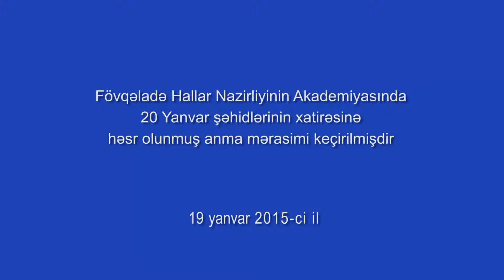FHN Akademiyasında 20 Yanvar şəhidlərinin xatirəsinə həsr olunmuş anma mərasimi keçirilmişdir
Fövqəladə Hallar Nazirliyinin Akademiyasında 20 Yanvar şəhidlərinin xatirəsinə həsr olunmuş anma mərasimi keçirilmişdir